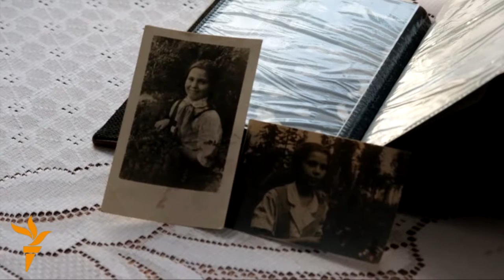Свидетели блокады. Галина Петрова и Ирина Богданова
В России отмечают 70-летие снятия блокады Ленинграда.